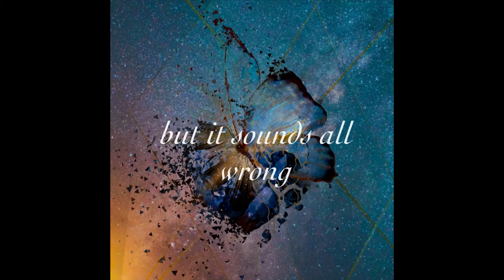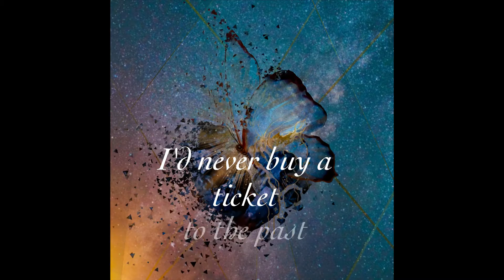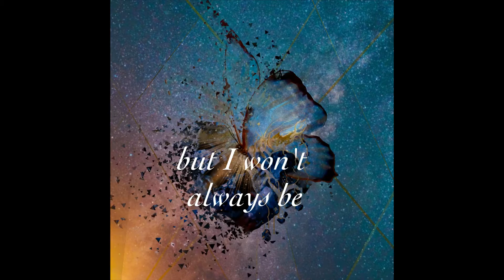Without You (Official Lyric Video)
From Caitelen's album Heart In Remission (Out October, 2021).
Written & Performed by Caitelen
Ⓒ Dark Is Light 2021
Caitelen Schneeberger: Vocals, Piano, Wind Chimes
Andrew Freedman: Piano
Will Graefe: Guitar
Jeremy McDonald: Bass, Synths
Mike Riddleberger: Drums, percussion

Produced and recorded by Jeremy McDonald and Jonathan Seale at Mason Jar Music, Brooklyn, NY

Co-produced and recorded by Caitelen Schneeberger at Bamburito Studios, Santa Fe, NM

Vocal engineering by Caitelen Schneeberger

Mixed by Will Hensley

Art and animation Jacob Romeo Lecuyer